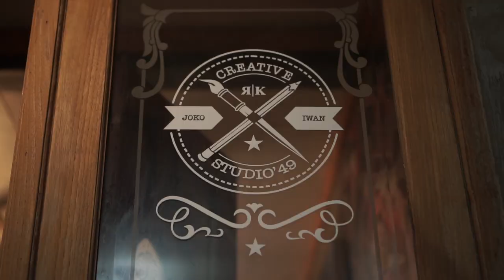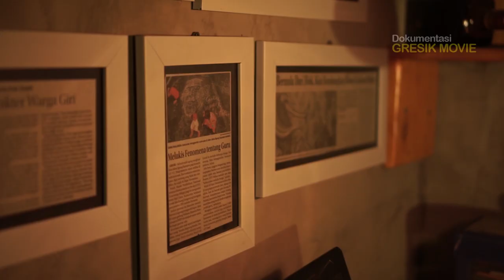After Movie "arteis" Biennale Jawa Timur 8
Sebuah Pameran tunggal bertema "arteis" dari Joko Iwan, di rumah karya Joko Iwan Gresik.